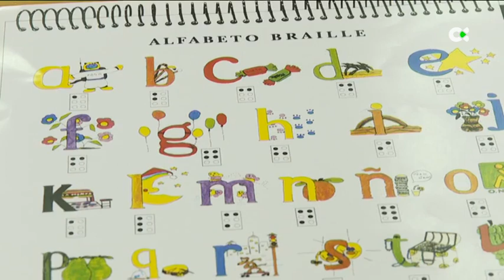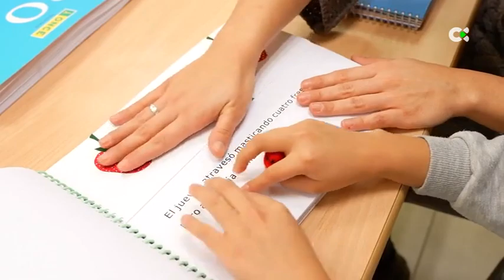Un total de 285 millones de personas ciegas en el mundo utilizan el Braille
El problema surge en los adultos que se quedan ciegos durante su vida, pues muchos no manejan este sistema de lectoescritura